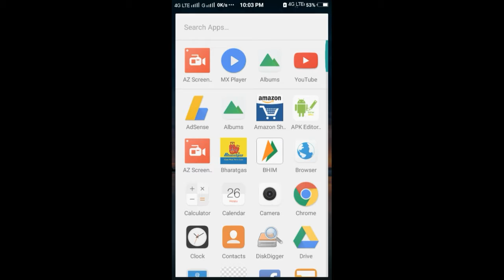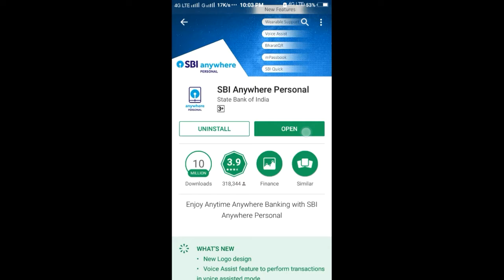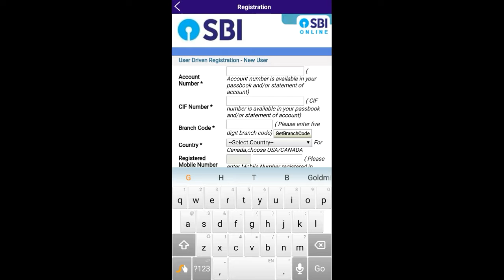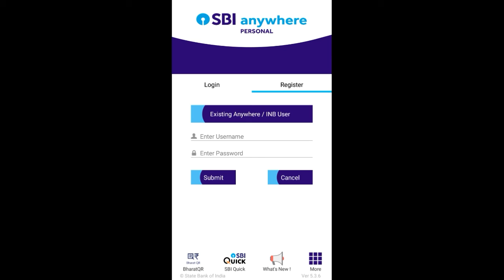how to open internet banking in sbi online in hindi | Without Visit State Bank Of India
how to open internet banking in sbi online in hindi
hi friends this video i am showing the how to open sbi internet banking open proceser in step by step Without Visit State Bank Of India
required document
State Bank of India
account No
CIF No
Register Mobile No
IFC
ATM
this document required in open state bank net banking